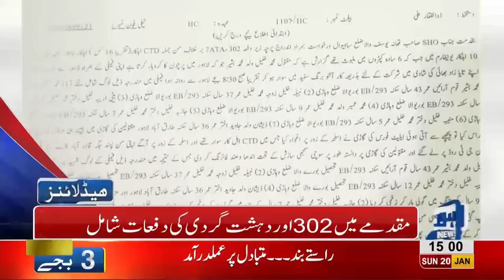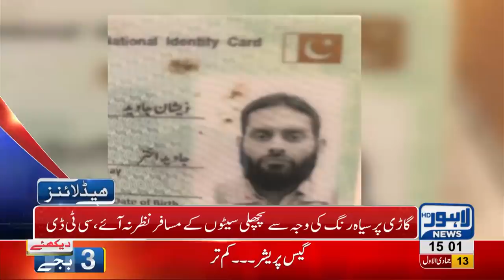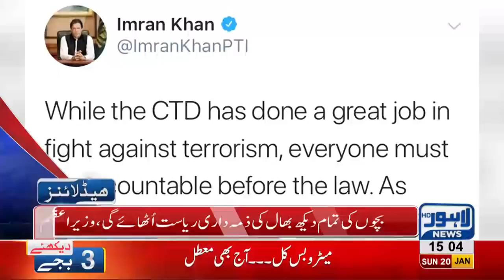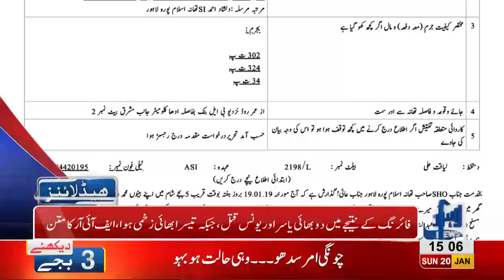03 PM Headlines Lahore News HD – 20th January 2019